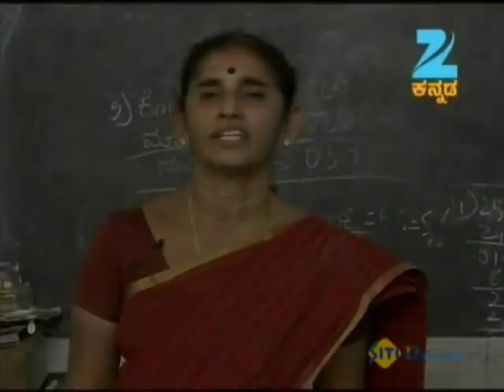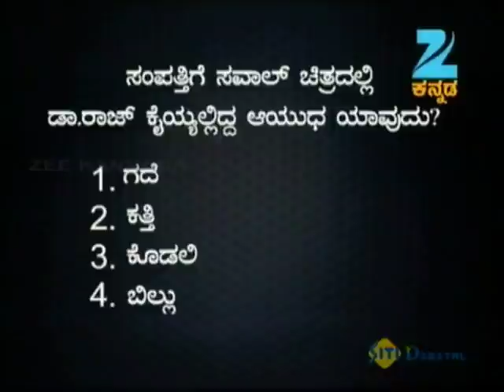Kaas Ge Toss | Full Episode | March 02 '13 | Srujan Lokesh | Zee Kannada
Story
A Game show wherein celebrities participate to entertain the audience.